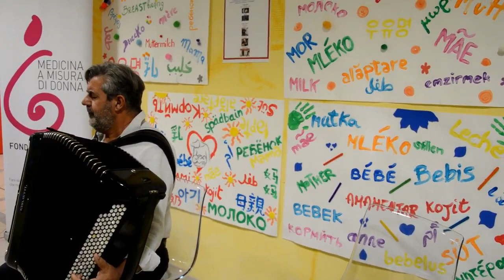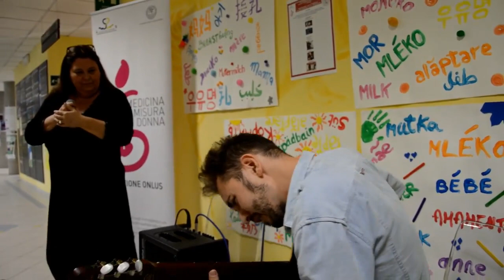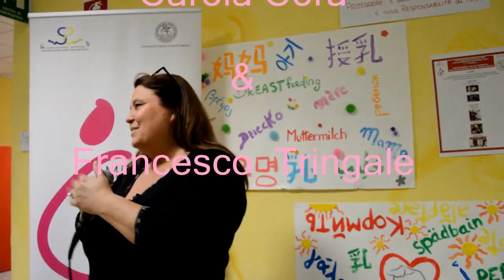Vitamine Jazz Virtuali per l'ospedale Sant' Anna: Carola Cora & Francesco Tringali-Ugo Viola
L'arte cura! Aspettando il ritorno in Ospedale le Vitamine Jazz diventano virtuali: "Vitamine Jazz" N°271 - 4°stagione. 6 ottobre 2021
Il progetto della Fondazione Medicina a Misura di Donna per l'Ospedale Sant'Anna